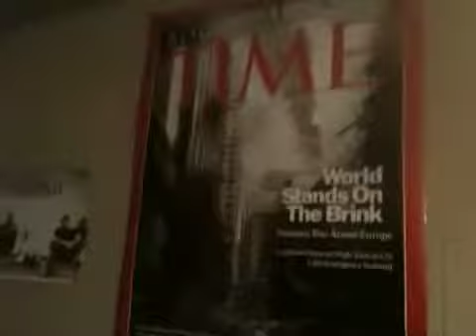Sleep niqqa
Delirious antics.